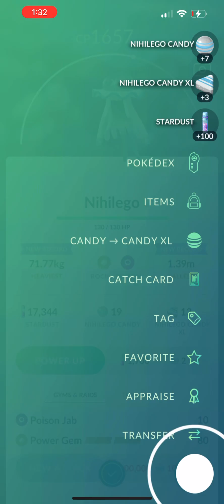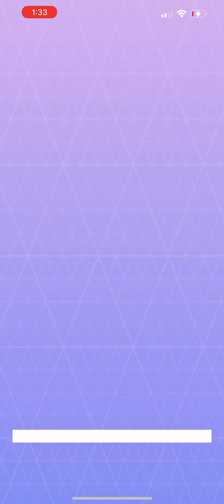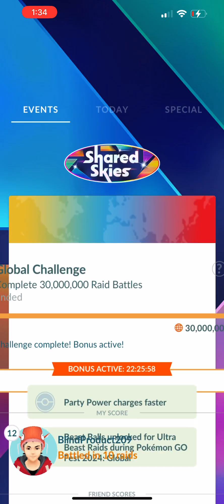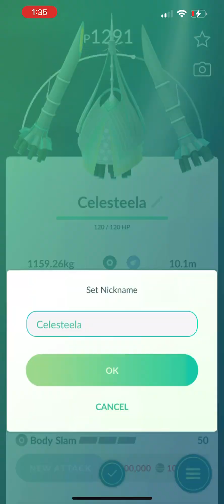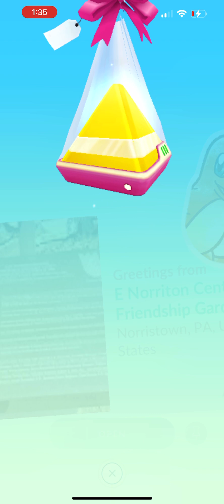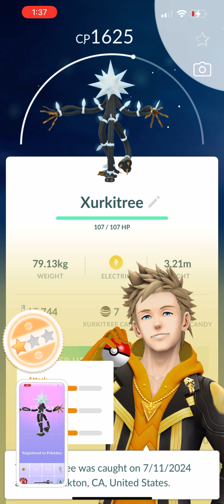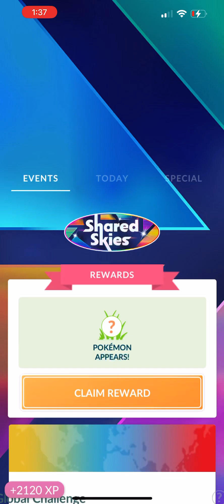Ultra Beasts on Pokemon go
Just me catching a bunch of Ultra Beasts on Pokémon Go